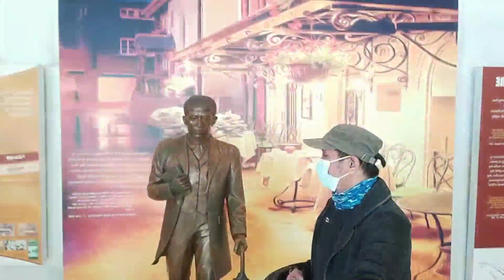my simple intro.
i hope you like it. keep safe all.